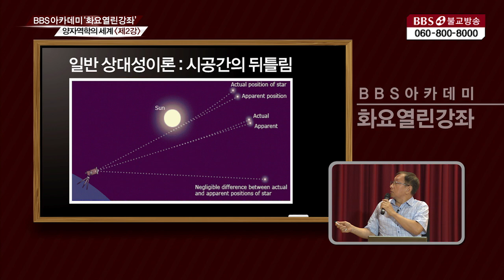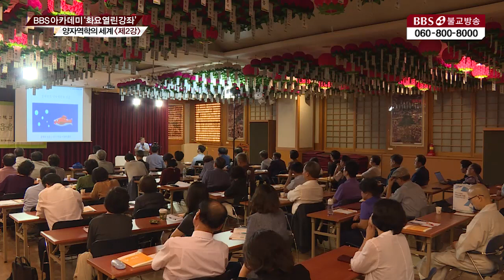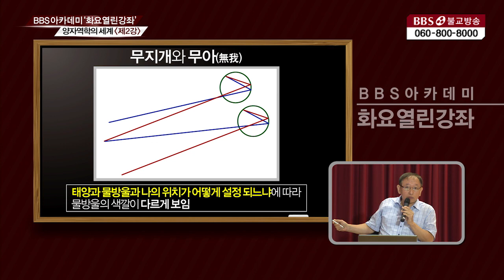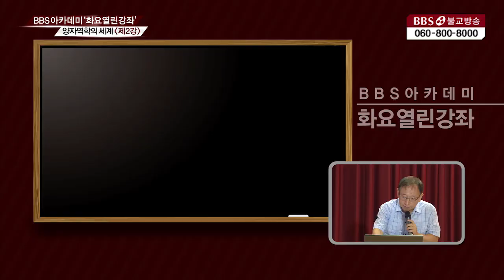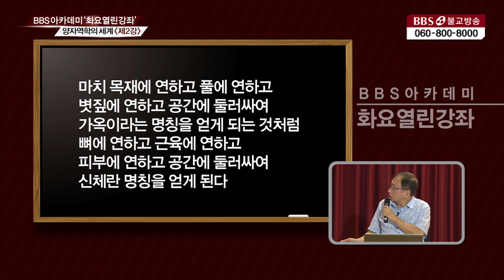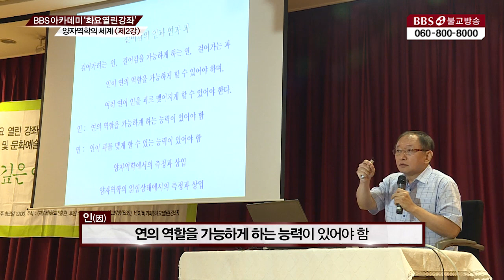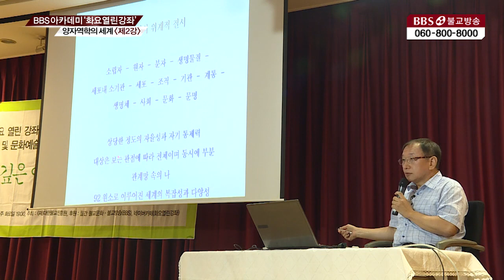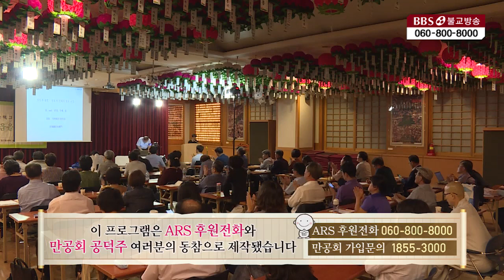양자역학의 세계 2부 / 양형진[BBS화요열린강좌]